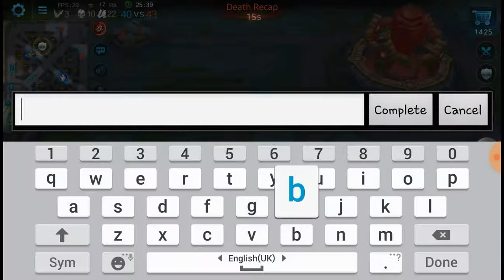Heroes Evolved - Nazar build and gameplay (Ranked)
Damn long game & I'm getting carried again xD